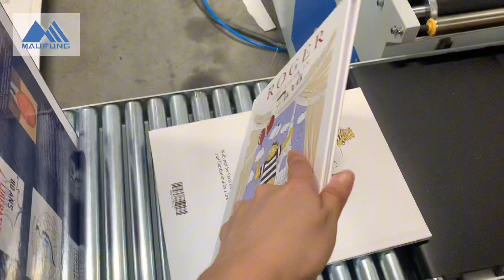Maufung Auto Book Casing In & Joint Forming Line in Printing House